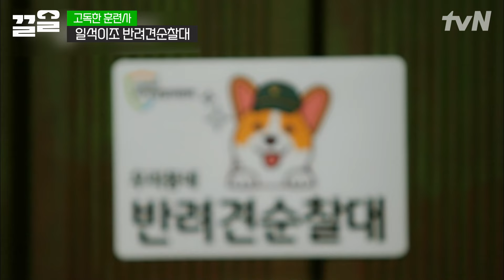용맹한데 심하게 귀엽다;;💛 서대문구 지킴이 반려견 순찰대 등판! 사회에 공헌하는 멋진 강G들 | 고독한훈련사